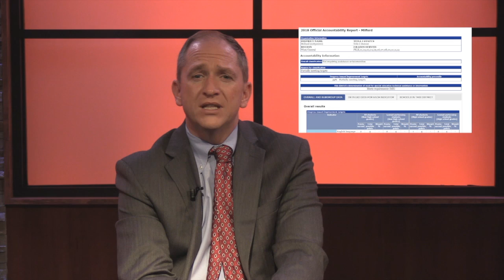My Milford TV Stories: Kevin McIntyre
The superintendent of Milford Schools discusses his longstanding partnership Milford TV has established with the school district.